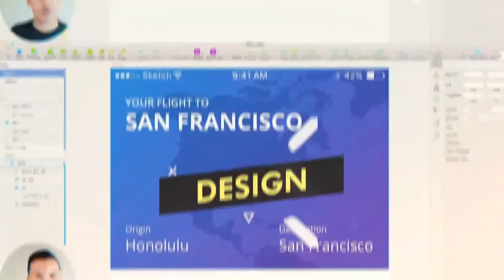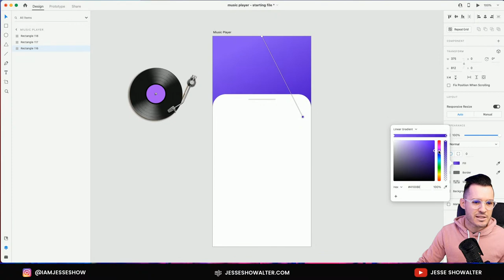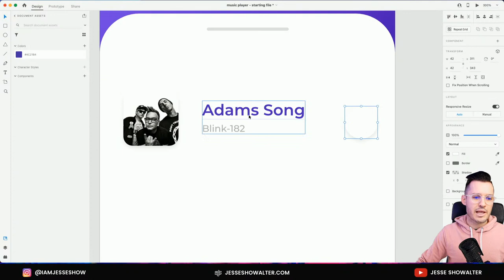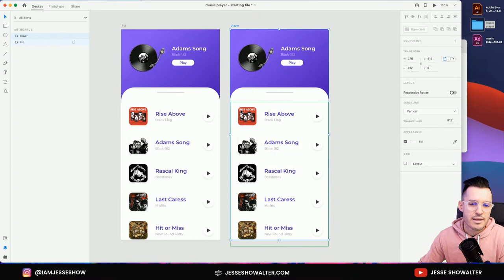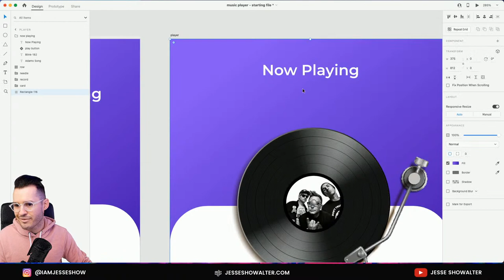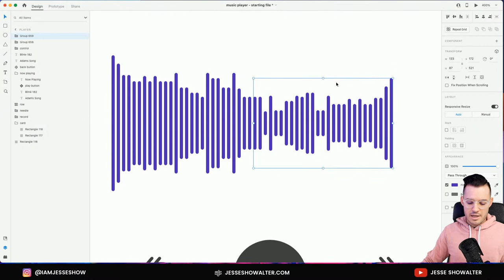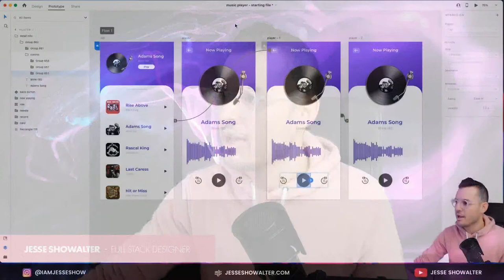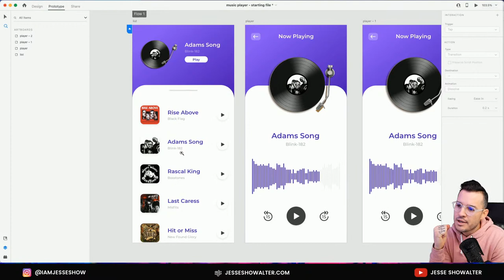Design a Music Player | Live Design Stream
Join me live as I design a music player app. I'll be designing in Adobe XD and showing you my thought process, workflow, techniques, and even show you how I prep my file to share on a portfolio or design work site.

Channel members get access to the starter file and the finished file when the stream is over. Consider becoming a member and supporting the channel